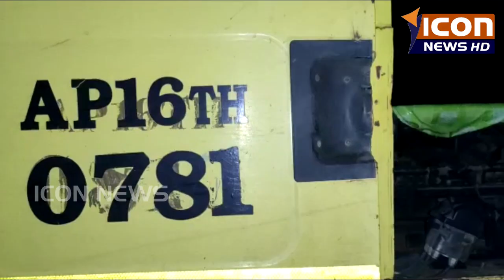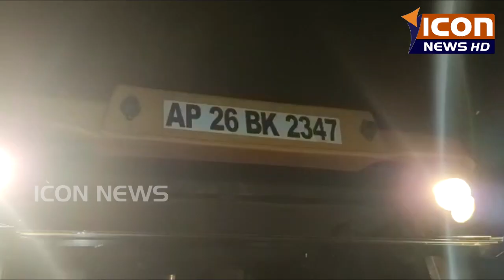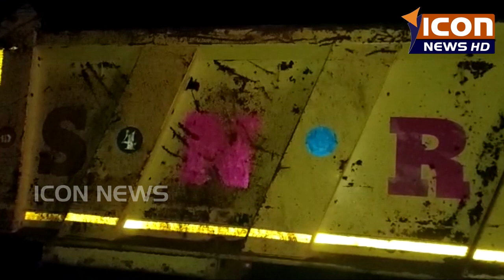బుచ్చిరెడ్డిపాలెం లో అక్రమ గ్రావెల్ తవ్వకాలపై దాడులు చేసిన రెవెన్యూ అధికారులు...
బుచ్చిరెడ్డిపాలెం లో గ్రావెల్ మాఫియా మరోసారి రెచ్చిపోయింది. ప్రభుత్వ అనుమతులు లేకుండా సి జె ఎస్ ఎఫ్ భూములలో అక్రమ తవ్వకాలు జరుపుతూ అధికారులకు అడ్డంగా దొరికిపోయింది. మండలంలోని సాల్మన్ పురం గ్రామానికి చెందిన  మాఫియా డాన్ సన్నపురెడ్డి నరసింహారెడ్డి గత కొన్ని రోజుల నుండి రాత్రి సమయాల్లో మండలంలోని పలు గ్రామాల్లో అక్రమ  తవ్వకాల కు తెర తీశాడు. అధికారులు దొరక్కుండా రాత్రి సమయాల్లో మాత్రమే తవ్వకాలు జరుపుతూ తనదైన శైలిలో గ్రావెల్ దోపిడికి పాల్పడుతున్నాడు. ఈ క్రమంలోనే గత రాత్రి మండలంలోని రామచంద్రపురం గ్రామంలో గ్రావెల్ తవ్వకాలు జరుపుతున్నట్లు రెవెన్యూ అధికారులకు పక్కా సమాచారం అందింది. దీనితో తాసిల్దార్ మల్లికార్జునరావు ఆదేశాల మేరకు విఆర్వో నరసింహారెడ్డి, ఇంచార్జ్ ఆర్ ఐ ప్రవీణ్ అక్రమ తవ్వకాలపై దాడులు జరిపారు. ఈ దాడులలో మూడు టిప్పర్ లతోపాటు ఒక జెసిబి ను స్వాధీనం చేసుకున్నారు. అక్రమ తవ్వకాలు జరుపుతున్న వారిపై స్థానిక పోలీస్ స్టేషన్లో రాతపూర్వకంగా ఫిర్యాదు చేశామని. తాసిల్దార్ ఆదేశాల మేరకు తదుపరి చర్యలు తీసుకుంటామని విఆర్వో నరసింహారెడ్డి తెలిపారు. అయితే అక్రమ తవ్వకాల లో వాహనాలు స్వాధీనం చేసుకున్న ప్రతి సారి తనకున్న రాజకీయ పలుకుబడితో కేసు ల నుండి తప్పించుకునే… మాఫియా డాన్ నరసింహారెడ్డి.. మరోసారి ఉన్నత అధికారులపై రాజకీయ ఒత్తిళ్ళు చేస్తున్నట్లు సమాచారం. ఇప్పటికే జిల్లాలో జరుగుతున్న అక్రమ తవ్వకాల వల్ల పర్యావరణం దెబ్బ తినడంతో పాటు ప్రభుత్వ ఆదాయానికి భారీ స్థాయిలో గండి  పడుతున్న నేపథ్యంలో. అక్రమార్కులపై అధికారులు ఉక్కు పాదం మోపు తారో… రాజకీయ ఒత్తిళ్ళకు తలొగ్గి ఉదాసీనంగా వ్యవహరిస్తారో వేచి చూడాలి.